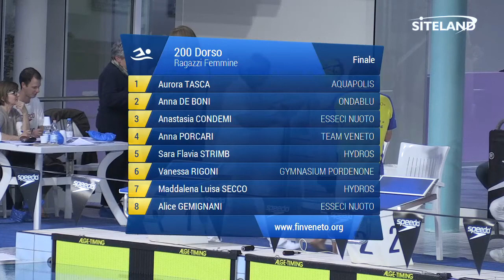200 Dorso Ragazzi Femminile (Finale) - 22 Memorial Internazionale Chiara Giavi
Gara di nuoto svolta a Montebelluna alle 16:52 di Venerdi' 04/01/2019

Atleti partecipanti:
in corsia 1 TASCA AURORA (2005) della soc. AQUAPOLIS iscritta con 02:30.91
in corsia 2 DE BONI ANNA (2006) della soc. ONDABLU iscritta con 02:29.85
in corsia 3 CONDEMI ANASTASIA (2005) della soc. ESSECI NUOTO iscritta con 02:26.27
in corsia 4 PORCARI ANNA (2006) della soc. TEAM VENETO iscritta con 02:20.89
in corsia 5 STRIMB SARA FLAVIA (2006) della soc. HYDROS iscritta con 02:24.18
in corsia 6 RIGONI VANESSA (2005) della soc. GYMNASIUM PORDENONE iscritta con 02:29.05
in corsia 7 SECCO MADDALENA LUISA (2006) della soc. HYDROS iscritta con 02:29.91
in corsia 8 GEMIGNANI ALICE (2005) della soc. ESSECI NUOTO iscritta con 02:32.05